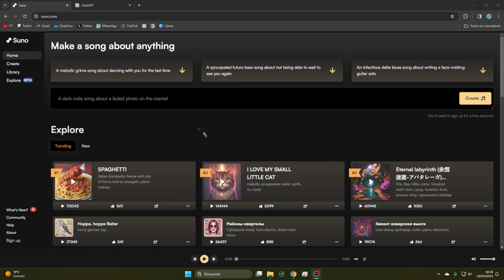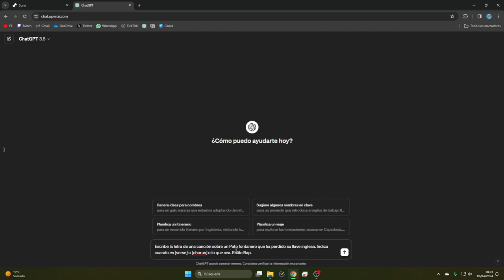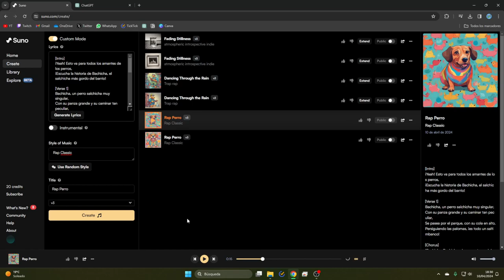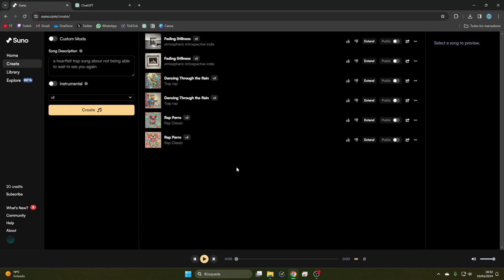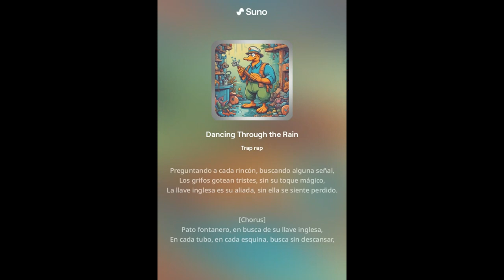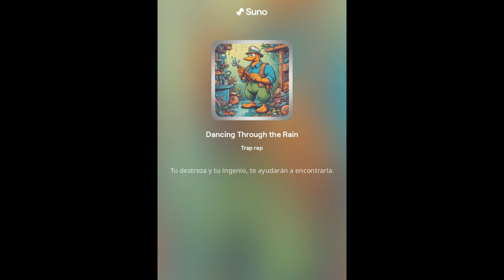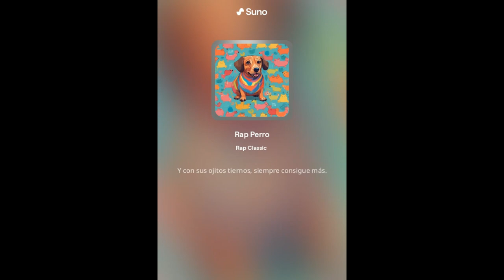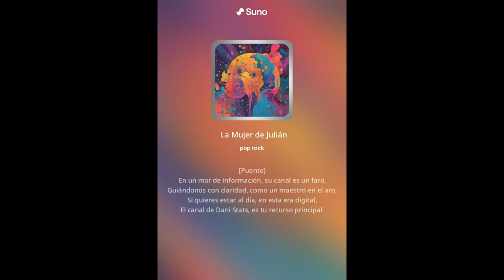Crea CANCIONES GRATIS con SUNO IA | MÚSICA + LETRA | Guía Completa + Ejemplos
Visita el mejor blog para estar al día sobre las IAs

🎶✨ Descubre SUNO IA: la herramienta definitiva para crear canciones con letra y música generadas por IA. En este video, te llevo de la mano a través del apasionante mundo de la creación musical con inteligencia artificial. Aprende a personalizar cada aspecto de tu canción, desde la letra hasta el estilo musical, totalmente en español y sin gastar un centavo. 🚀🎤
🔥 Lo Que Aprenderás:
• Cómo empezar con SUNO IA.
• Personalización de letras y música.
• Ejemplos reales de música creada con SUNO IA.
🎧 Únete a mí en este viaje musical y transforma tu forma de crear arte. ¡Es hora de desatar tu creatividad con SUNO IA! 🌟💡

"¡Crea Música Increíble GRATIS con SUNO IA! | Guía Completa + Ejemplos"
"Cómo Usar SUNO IA para Componer Canciones Únicas | Paso a Paso"
"Dominando SUNO IA: De Cero a Héroe en Creación Musical IA"
"Revoluciona tu Música con SUNO IA: Personaliza Letras y Estilos Fácilmente"
"Tutorial Completo de SUNO IA: Crea Canciones con IA en Español"
"SUNO IA Desmitificado: Cómo Crear Éxitos Musicales con Inteligencia Artificial"
"Explora el Poder de SUNO IA: Música y Letras por IA con Ejemplos Reales"
"Guía Definitiva para Componer Canciones con SUNO IA: Tips, Trucos y Más"
"Innovando con SUNO IA: Personaliza tu Música con IA - ¡Fácil y Gratis!"
"SUNO IA en Acción: Creación de Música con IA para Principiantes y Profesionales

00:00 Introducción
00:25 IA para crear canciones
01:40 Crear la letra
02:15 Elegir el estilo
03:18 Publicar o descargar en MP3 y Video
04:04 "Modern Bachata": La Mujer de Julián
05:52 "Trap Rap": El Pato Fontanero
07:07 "Classic Spanish Rap": Perro Salchicha Gordo Bachicha
08:22 "Pop Rock": Música Promocional de Negocio